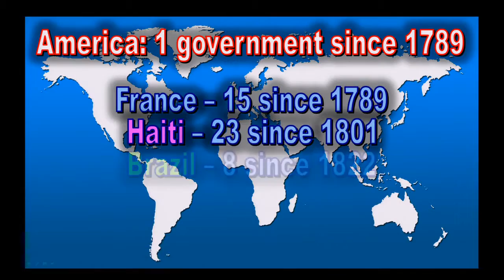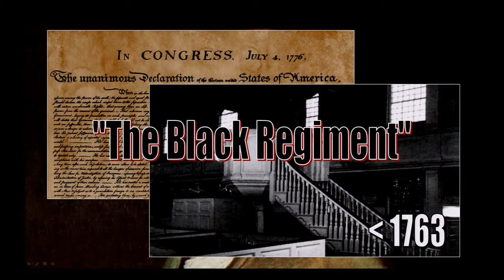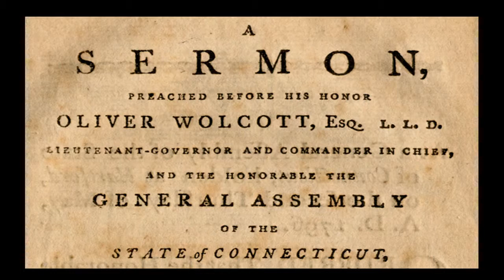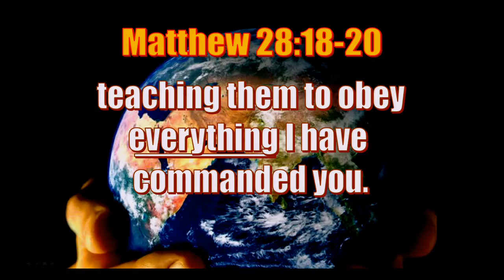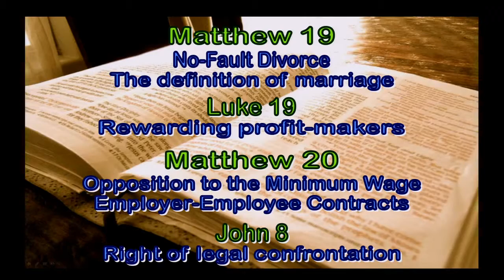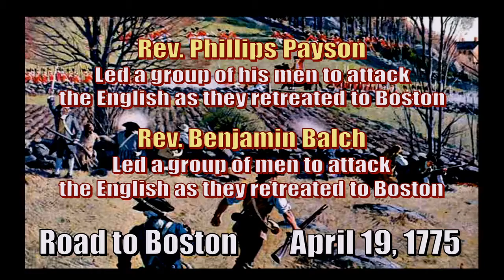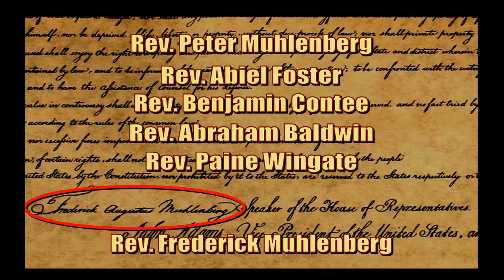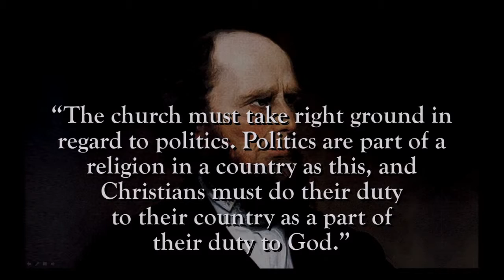David Barton - Principles of Success Part 3 - Charis Bible College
David Barton - Principles of Success (Part 3) - Charis Bible College (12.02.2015)
David Barton is the Founder and President of WallBuilders, a national pro-family organization that presents America's forgotten history and heroes, with an emphasis on our moral, religious and constitutional heritage.

WallBuilders is a name taken from the Old Testament writings of Nehemiah, who led a grassroots movement to rebuild the walls of Jerusalem and restore its strength and honor. In the same way, WallBuilders seeks to energize the grassroots today to become involved in strengthening their communities, states, and nation.

David is the author of numerous best-selling books, with the subjects being drawn largely from his massive library of tens of thousands of original writings from the Founding Era. He also addresses well over 400 groups each year.

His exhaustive research has rendered him an expert in historical and constitutional issues and he serves as a consultant to state and federal legislators, has participated in several cases at the Supreme Court, was involved in the development of the History/Social Studies standards for states such as Texas and California, and has helped produce history textbooks now used in schools across the nation.

A national news organization has described him as "America's historian," and Time Magazine called him "a hero to millions - including some powerful politicians. In fact, Time Magazine named him as one of America's 25 most influential evangelicals.

David has received numerous national and international awards, including Who's Who in Education, DAR's Medal of Honor, and the George Washington Honor Medal from the Freedoms Foundation at Valley Forge. His work in media has merited several Angel Awards, Telly Awards, and the Dove Foundation Seal of Approval.
David and his wife Cheryl have three grown children, Damaris, Timothy, and Stephen, and they reside in Aledo, TX.